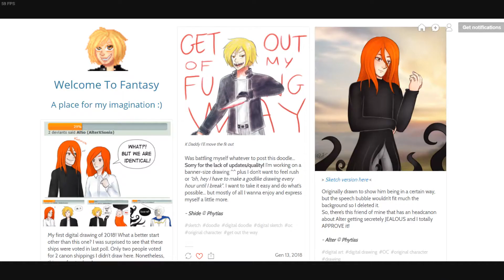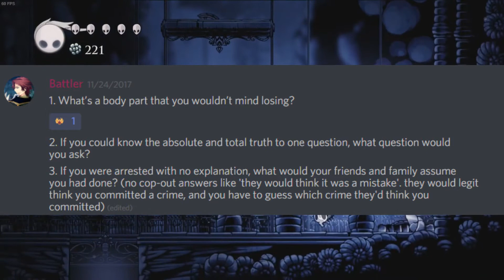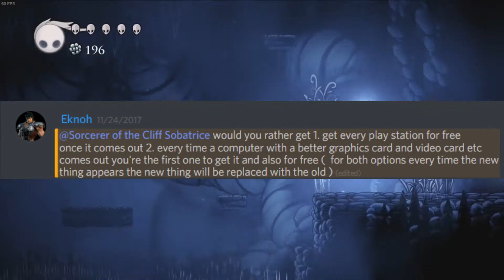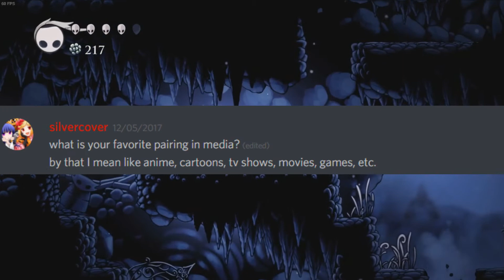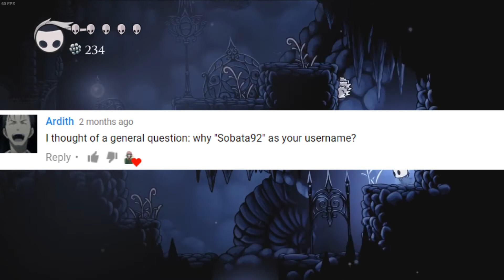500 Subscriber Special!!: Q and A Video [3]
I cannot thank you all enough for making this as enjoyable as it is. Thank you all for everything

Thumbnail and Art by Shiro

Various art by both Phytias and Shiro

Music used
Umineko OST: Sunny Spot – Dai
The House in Fata Morgana OST: Everybody’s Crying
The House in Fata Morgana OST: Fallow Land
The House in Fata Morgana OST: Festival Day

Umineko’s OST belongs to Ryukishi and 7th Expansion
Fata Moganas OST Belongs to Yusuke Tsutumi